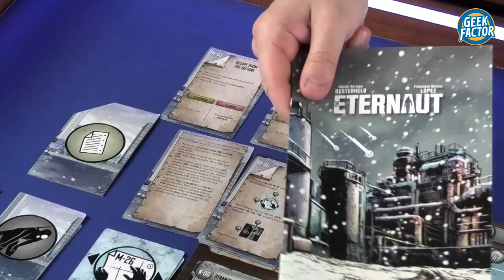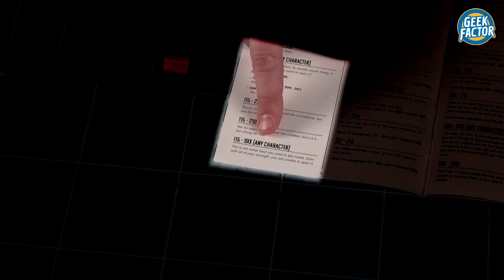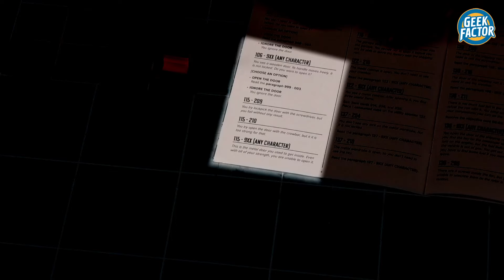THE ETERNAUT | Prezentacja | Zasady | Pierwsze Wrażenia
W dzisiejszym odcinku Kaczmar zaprezentuje Wam grę THE ETERNAUT opartą słynnym komiksie.

Wspieraj Na Youtube